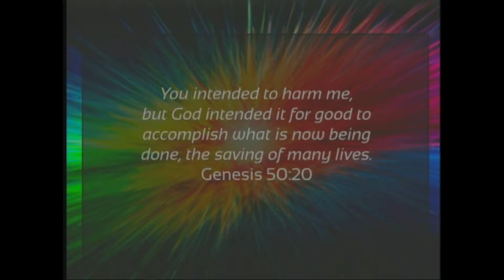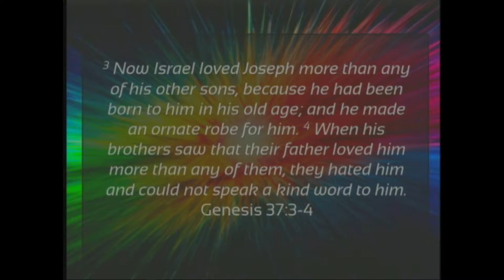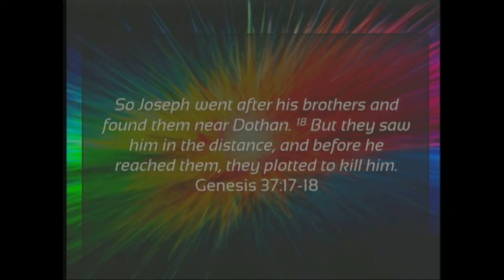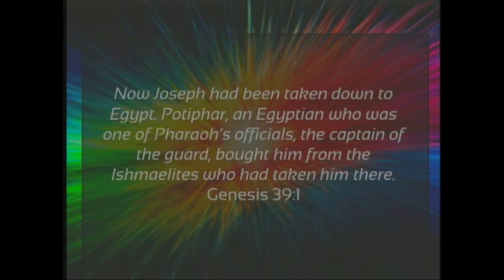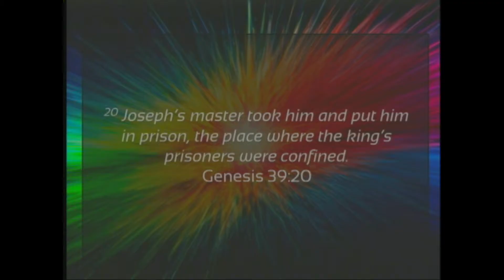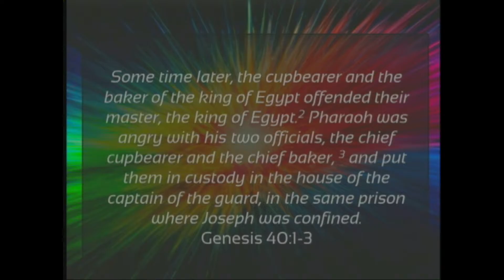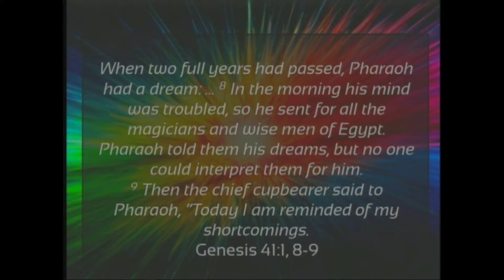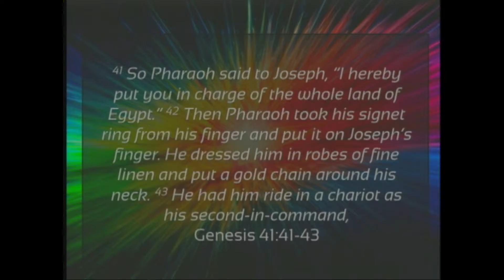Character Matters Week 1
Pastor Dave begins a new series Character Matters examining the life of Joseph.